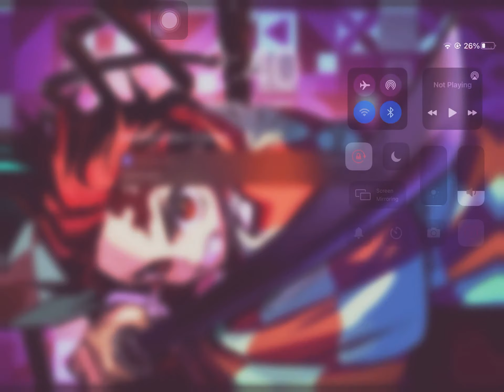What the lock doing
Sub pls I need money to feed my family